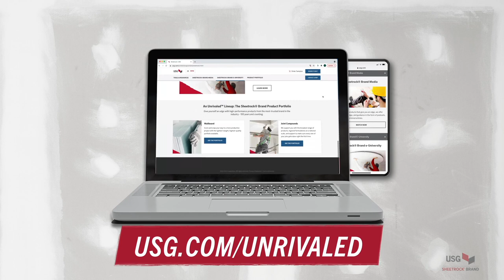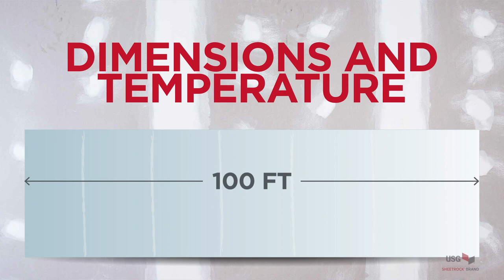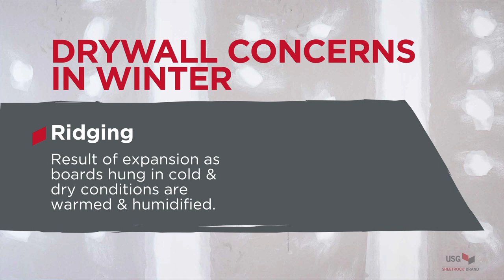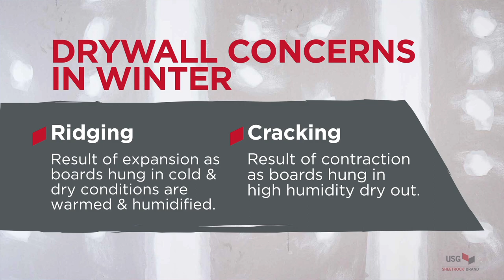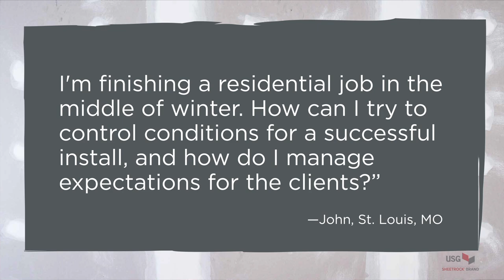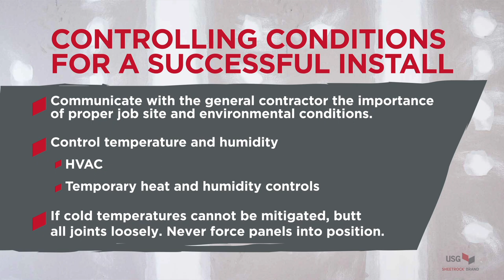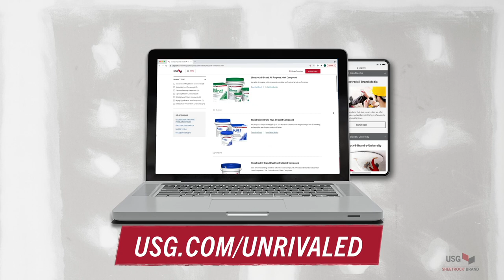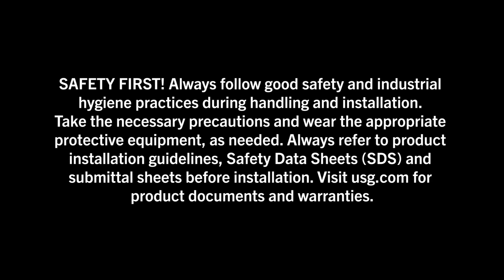Cold Weather Drywall Install Tips | Off the Wall Podcast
In this episode, you’ll learn how to overcome cold weather drywall cracking and ridging during the cold weather drywall season. You’ll hear tips for cold weather drywall installation and much more from our gypsum geniuses Noe Alonzo and Justin Delk.

The “Doctor of Drywall” Jerry Wonderlich joins to talk about how to avoid the top 3 risks of hanging drywall in cold weather.

Join us on the “Off The Wall” Podcast where we talk shop about all things wall-things including drywall, gypsum, and joint compound.

Visit USG.com/unrivaled for tools, expertise, and products to get the job done right the first time.

Topics covered:
The risks of hanging drywall in cold weather
How to avoid joint ridging, cracking, and starved joints
The options you have to control the temperature
How to communicate clearly with your customers

0:00-1:10 - What does winter do to gypsum and joint compound?
1:11-3:26 - Joint ridging and cracking Drywall
 3:25-4:21 - Starved joint issues
4:22-7:12 - The minimum temperature
7:13-8:41 - Controlling conditions for success
8:42-10:30 - Managing drywall clients
10:31-12:53 - Managing customer expectations
12:54-15:59 - Get your unrivaled edge